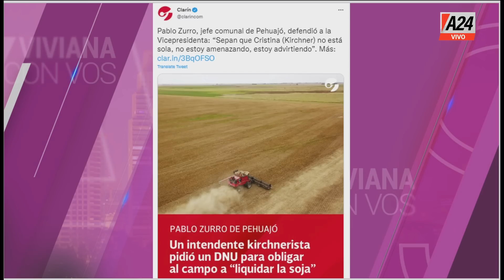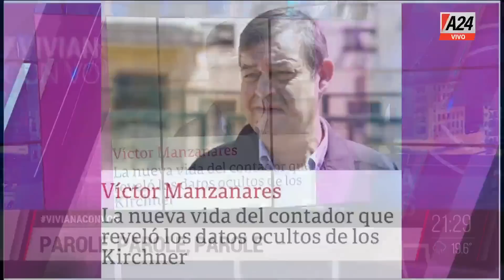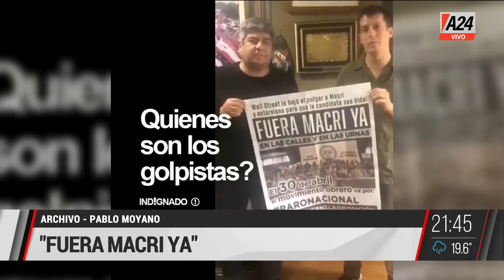Parole, parole, parole - Editorial VivianaConVos 26/07/2022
👉 El presidente guitarreando.
👉 Cristina avalando la renuncia de De La Rúa.
👉 Río Gallegos sortea un viaje al mundial: para participar hay que sacarse fotos con funcionarios.
👉 Amado Boudou: "Fui el mejor vicepresidente varón".
👉 Olmedo eterno: "El último que apague la luz".
👉 Argentina, cada vez más cerca de Venezuela.

VivianaConVos es un programa conducido por Viviana Canosa. Se emite de lunes a viernes de 21 a 23 hs por la señal de A24